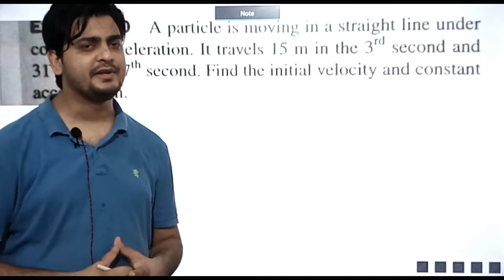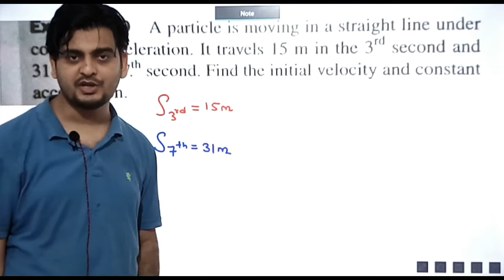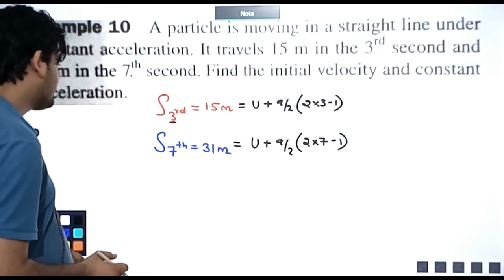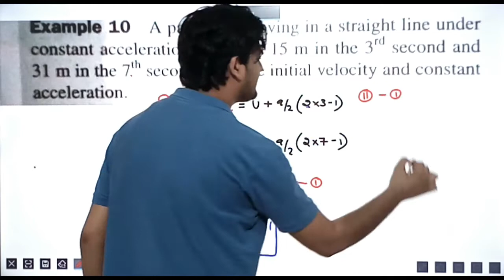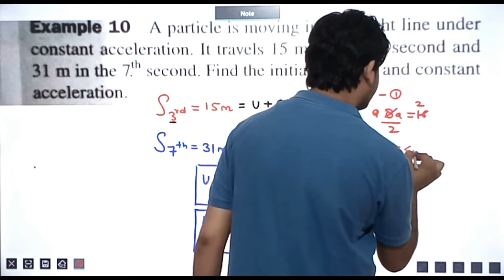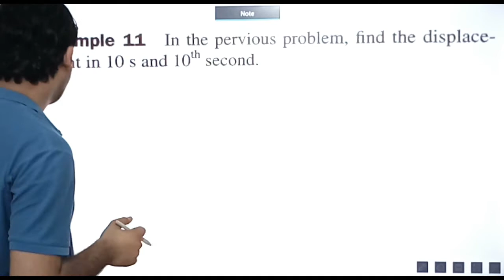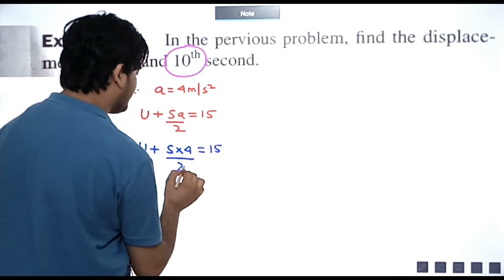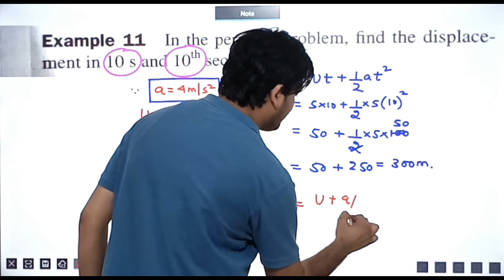ACCELERATOR - SERIES CONCEPT # 22